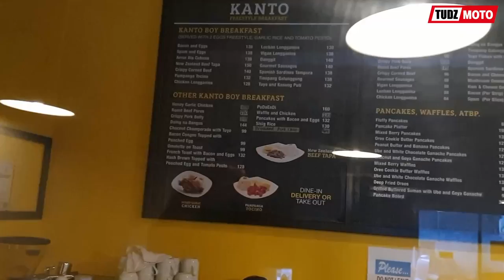Quick Breakfast solo ride - KANTO FREESTYLE TIMOG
After shift quick breakfast. isa lng sa mga walang kwenta kong upload :)